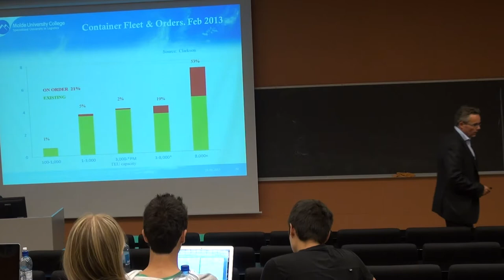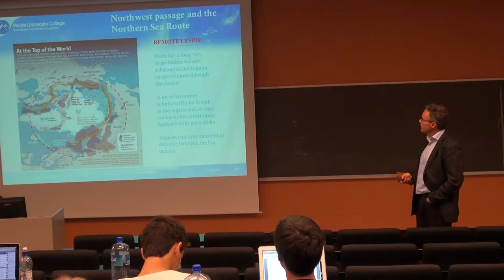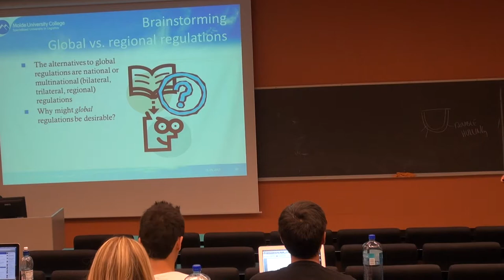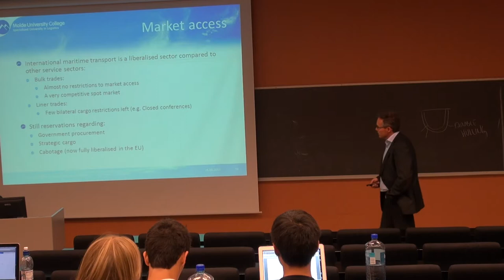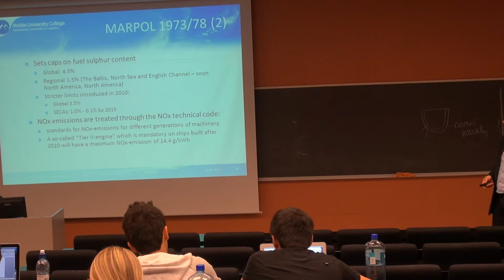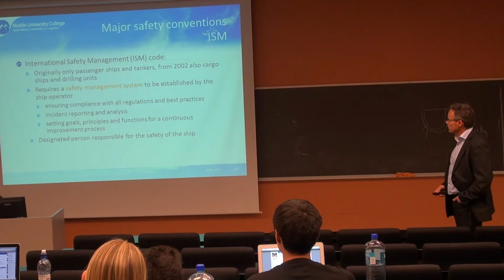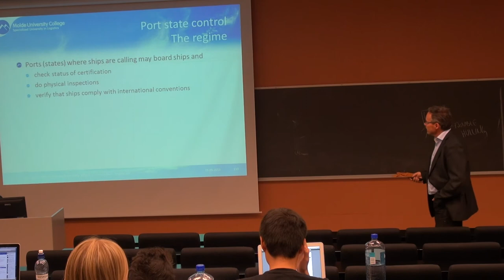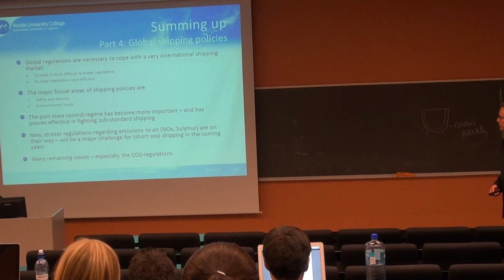109 Forelesning SCM500, (19. sept. 2013)